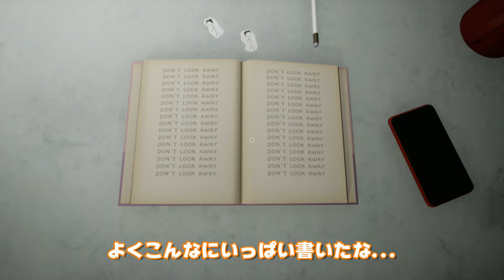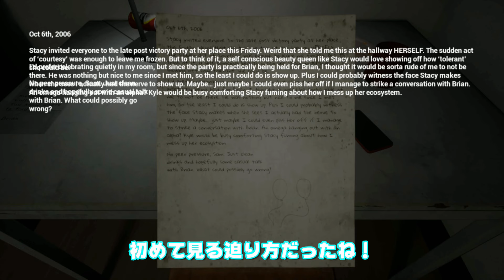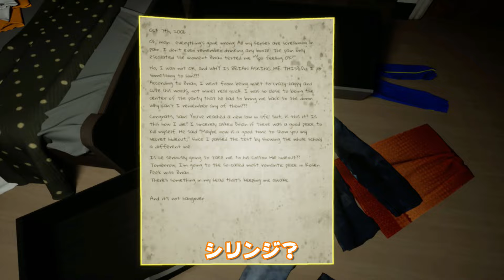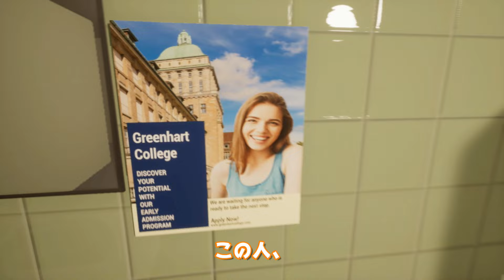[2]ヤバすぎて読み進められない日記...「Love,Sam」/VOICEROID実況 ボイロ実況 ボイスロイド実況 ホラー 紲星あかり 琴葉葵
怖がらせ方が秀逸！このパートはマジで楽しかった( ˘ω˘ )

今回でテンションが下がった人→「konnyaku」様
今回でテンションが上がった人→「ユメのオワリ」様